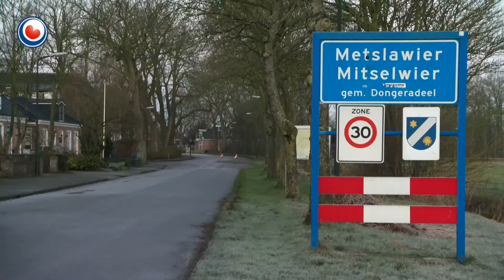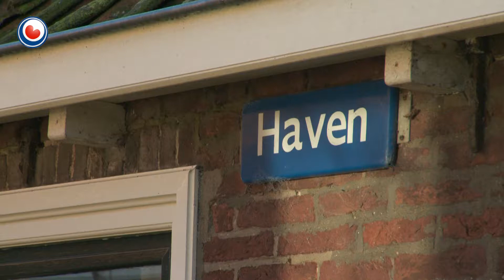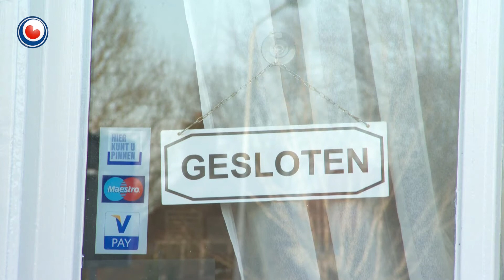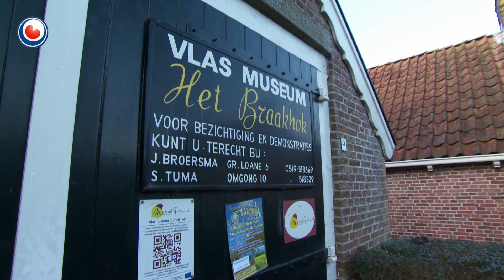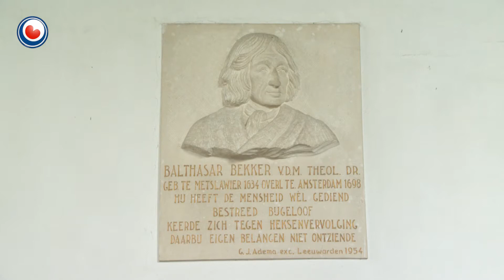Fryslân DOK: Fryske doarpen pakke de krimp oan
Fjouwer doarpen by Dokkum hawwe mei-inoar de krimp en de fertutearzing fan harren âlde doarpssintra oanpakt. Yn Ie, Mitselwier, Peazens en Holwert binne Dorps Ontwikkelings Maatschappijen (DOM’s) oprjochte; in eksperimint fan fiif jier. Stipe komt der fan gemeente en provinsje. Húseigeners yn in beskerme doarpsgebiet kinne maksimaal 5000 euro krije om huzen op te knappen. Dat begjinkaptaal lûkt de eigeners en banken meastentiids krekt oer de streek. In tal rotte kiezzen yn de doarpen binne al oanpakt. De pleatslike oannimmers hawwe dêrtroch mear wurk. Ek binne der plannen ûntwikkele foar toeristyske aktiviteiten. Ie wurket oan fernijing fan it Flaaksmuseum, Peazens-Moddergat wurket oan in sammelpunt foar radiostjoeramateurs en in lyts wurkplak foar muzikanten, dêr’t ek foarstellings hâlden wurde kinne. Mitselwier komt mei in Waadtoer by nijsgjirrige plakken del. Holwert wurket oan it projekt Holwerd aan Zee.

De foarsitters fan de DOM’s stean sintraal yn dizze film fan Thom Verheul. Mei harren rint hy de doarpen, suksessen, knyppunten en noch ûnferfolle winsken del.